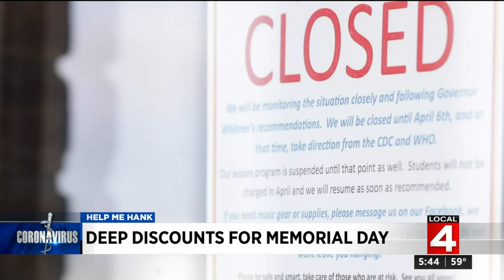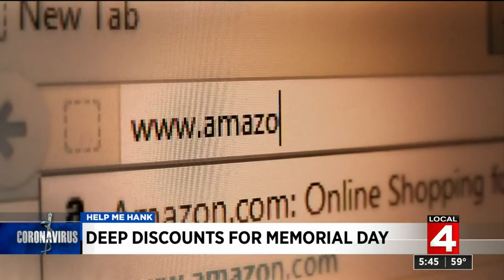Deep discounts for Memorial Day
Help Me Hank Memorial Day weekend deals guide